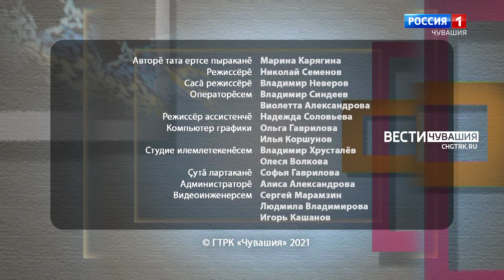Ирхи тĕпел. Зинаида Воронова. Выпуск 25.05.2021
Гостья прямого эфира - председатель ассоциации народных мастеров при Чувашском национальном конгрессе, член Союза художников России, заслуженный работник культуры Чувашской Республики, доцент кафедры народного художественного творчества ЧГИКиИ Зинаида Воронова, рассказывает об особенностях чувашского национального костюма.